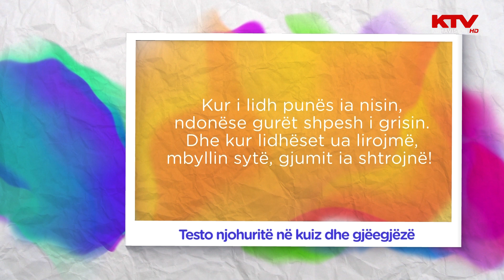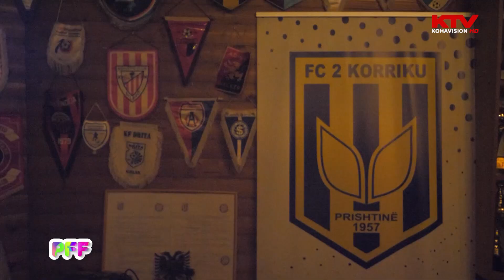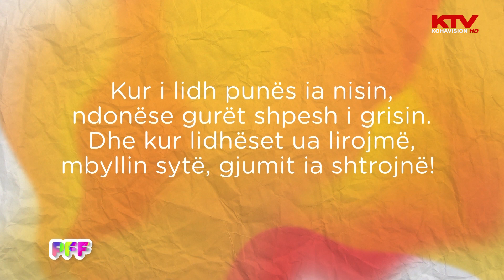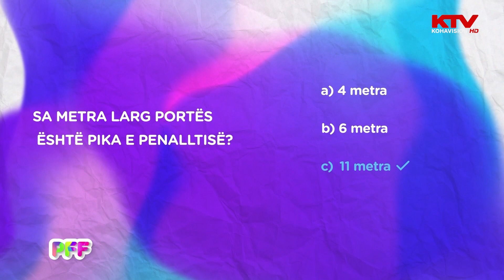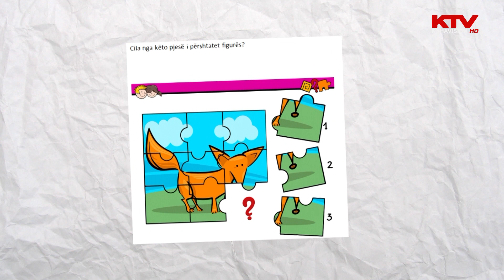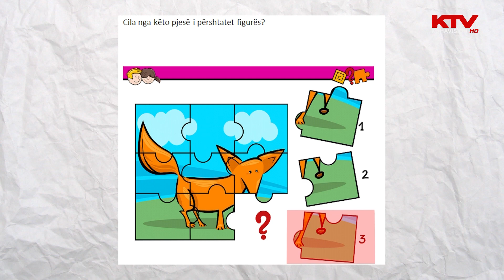Programi Fluturues i Fëmijëve, edicion kushtuar futbollit, 13.01.2023